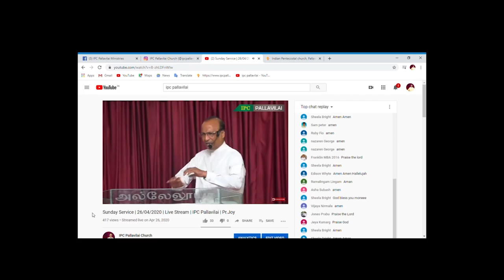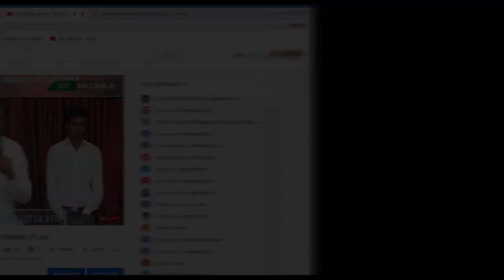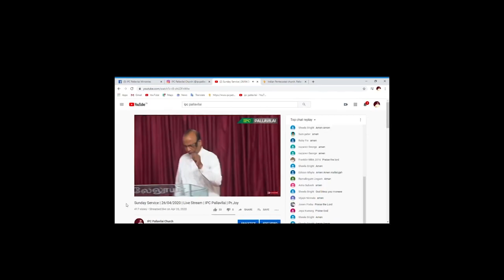🔴Fasting Prayer | LIVE | IPC Pallavilai | Pr.JOY | 18-06-2021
Pr. Joy Arul Raj
IPC Pallavilai,
Peruvilai (po), Nagercoil-3